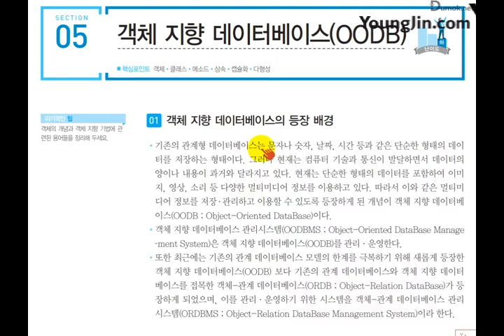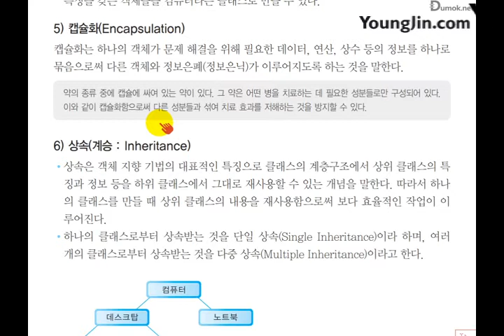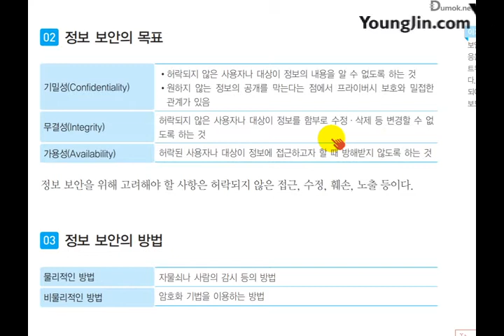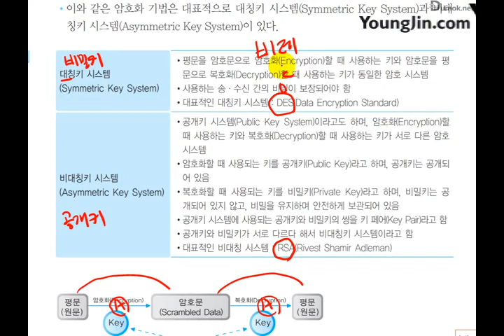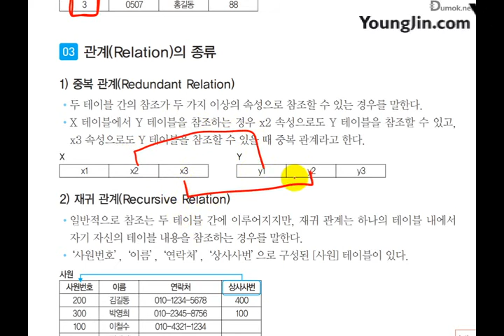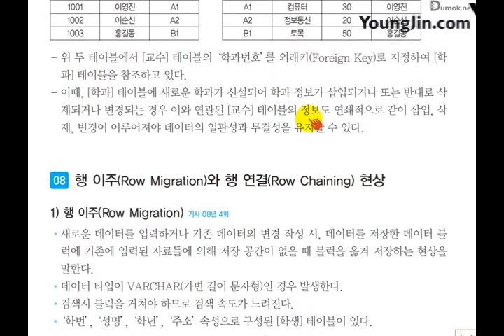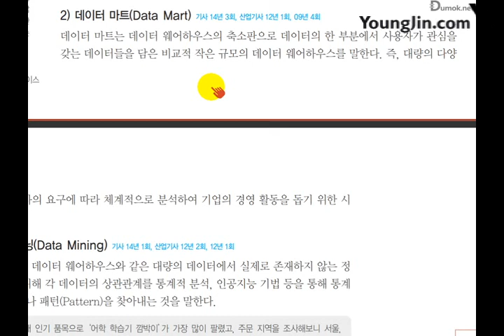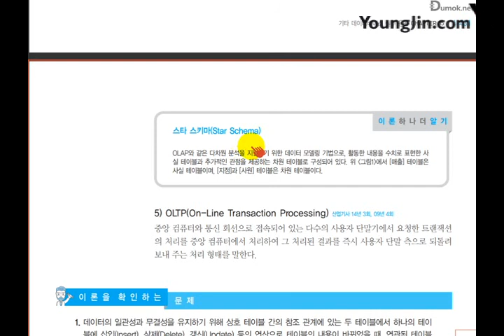[2017개정] P2-데이터베이스_C5-기타 데이터베이스 실무 응용(2)